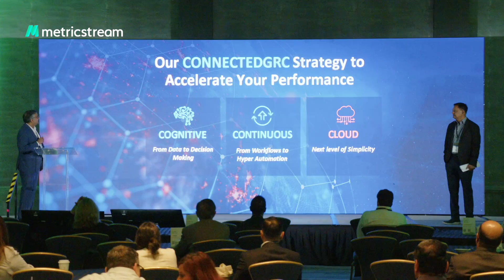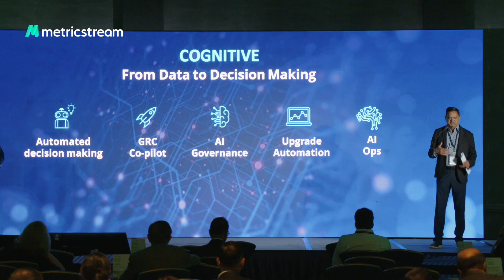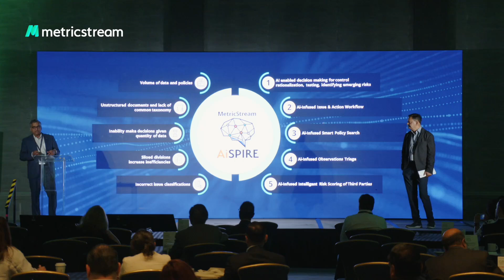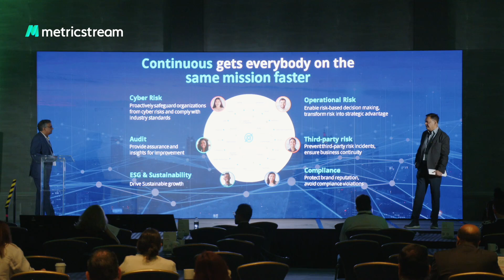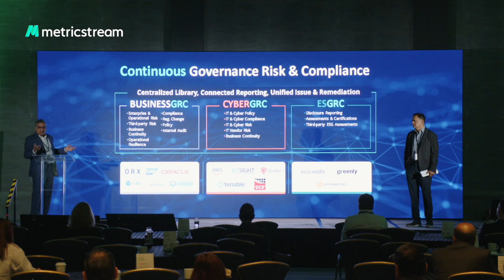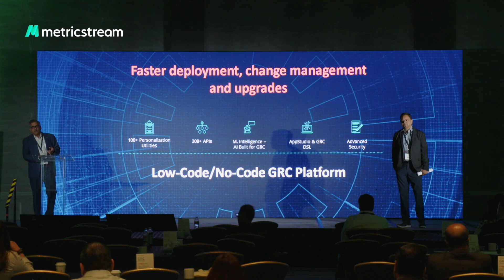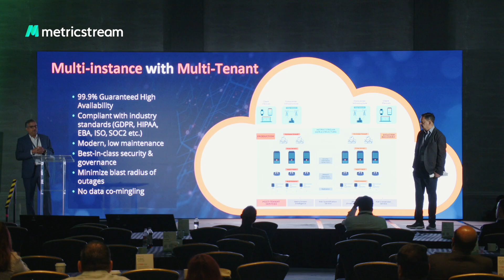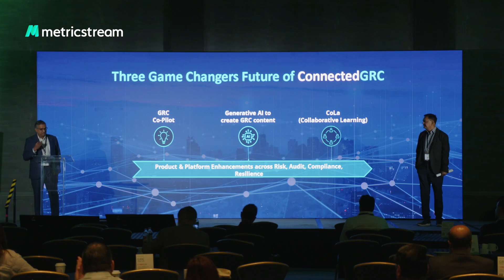What’s Driving Key GRC Technology Innovations (GRC Summit 2024)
A session from the GRC Summit Baltimore 2024 hosted by MetricStream. A conference were 200+ peers and GRC industry experts to discuss the future of GRC.